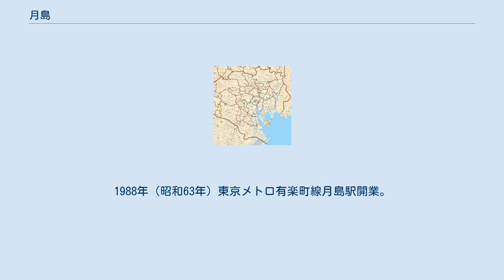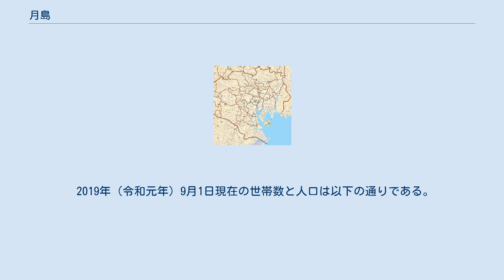月島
日本 」 東京都 」 中央区 」 月島 月島（つきしま）は、東京都中央区の地名。
現行行政地名は月島一丁目から月島四丁目。
 1892年（明治25年）の「東京湾澪浚（みおさらい）計画」に基づき、東京湾から浚渫した土砂を利用して埋め立てられ、月島1号地（現在の月島一丁目から月島四丁目まで）として完成した。
埋立当時の月島は、工業用地とされ、運河に面した土地には工場や倉庫が多く造られた。
比較的古い時代の埋立地なので、裏通りには木造住宅が密集したエリアがあり、狭い路地などもある。
1988年（昭和63年）東京メトロ有楽町線月島駅開業。
2000年（平成12年）都営地下鉄大江戸線月島駅開業。
近年は高層住宅の建設が盛んに行われている。
 中央区沿岸部、隅田川の河口に近いエリア。
元々あった佃島、石川島を拡張する形で埋め立てが行われた。
月島1号地に当たる。
月島2・3号地は勝どき、月島4号地は晴海に当たり、現在は月島の町域外になる。
面積は2.279km2。
 近隣の「築地」などと同様に当初は「築島」と名付けられ、やがてそれが月島に変えられたという説が国語辞書に記載されている。
それとは別に、東京湾内にあった月の岬という月見の名所から名付けられたという説も存在する。
 もんじゃが有名であり、お好み焼きも販売されている。
月島において戦前からあった定番の（紅ショウガ、桜エビ、切りイカ）の具を入れて食べるお好み焼きから変わり種のお好み焼きが開発されていった。
 清澄通りから2本隅田川よりにある商店街（月島西仲通り商店街：別名「もんじゃストリート」）には70軒以上のお好み焼き屋が軒を連ねている。
また、この通りの二番街と三番街を繋ぐ交差点に、東京に現存する交番で最も古い建物があったが、2007年3月31日をもって、この「西仲通交番」は役目を終え、翌4月1日から建物はそのままで「西仲通地域安全センター」に移行した。
 2019年（令和元年）9月1日現在の世帯数と人口は以下の通りである。